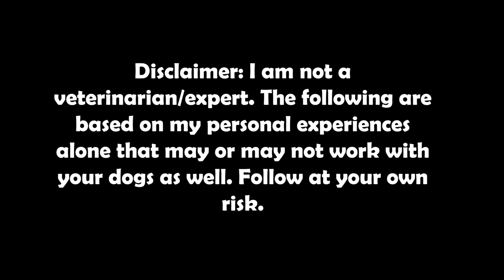Vlog 118: BEST AGE TO BREED YOUR DOG